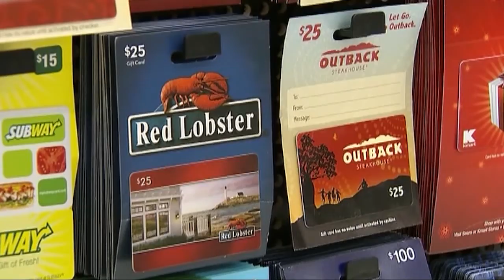I-Team: New Ways to Save with Gift Cards